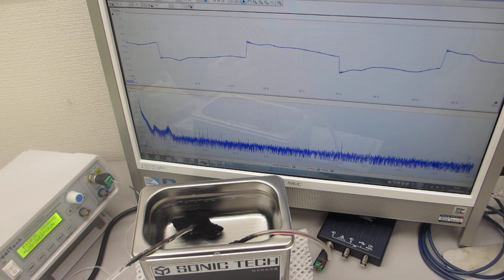超音波洗浄器（４２ｋＨｚ ３５Ｗ）の非線形現象をダイナミックに制御する技術（超音波システム研究所）